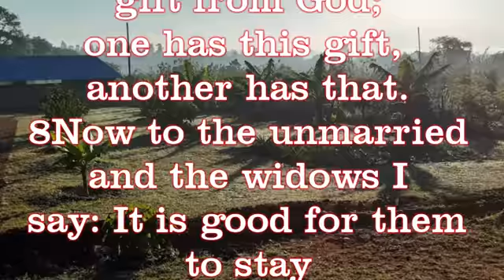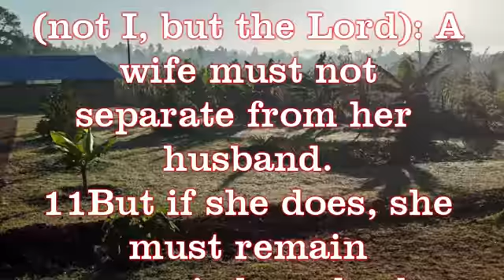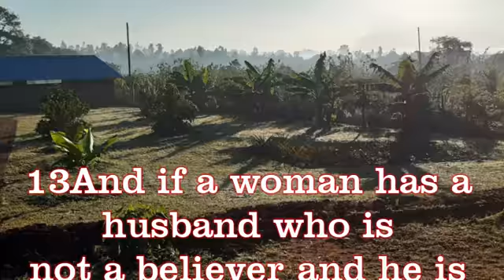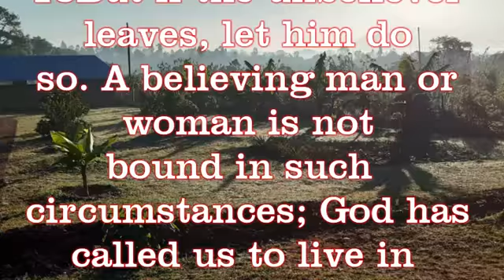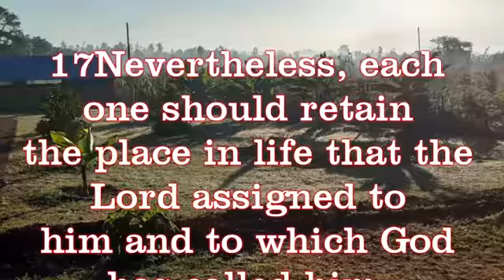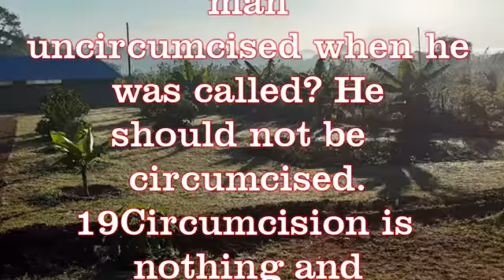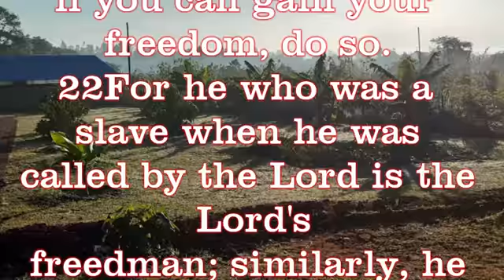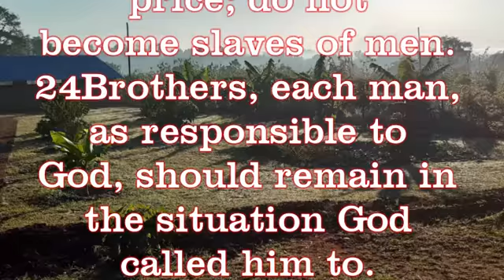God has called us to live in peace. 1 Corinthians 7:7-24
I wish all men were as I am.
Each man has his gift from God.
To the unmarried and the widows, I say it is good for them to stay unmarried.
If you desire to marry, it is better than to burn.
Children can be sanctified through believing parents.
If an unbeliever is willing to stay with you, it is a good idea.
Each of us should be content in whatever situation we come to the Lord in, although it is good to grow.
You were bought with a price. Do not become the slaves of men.